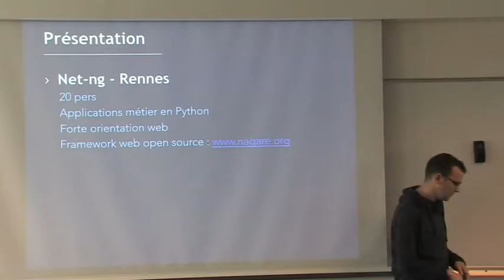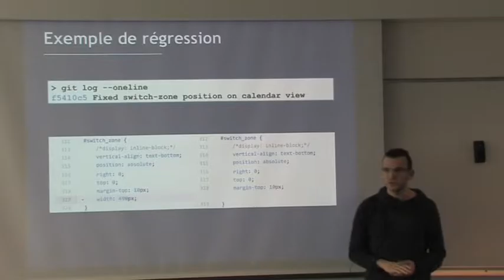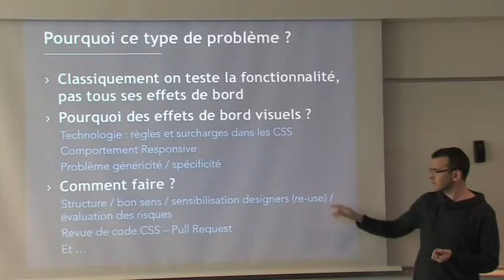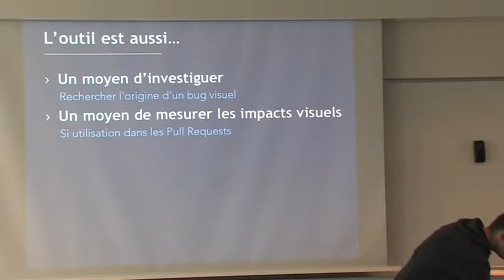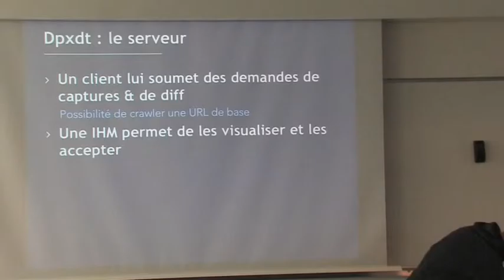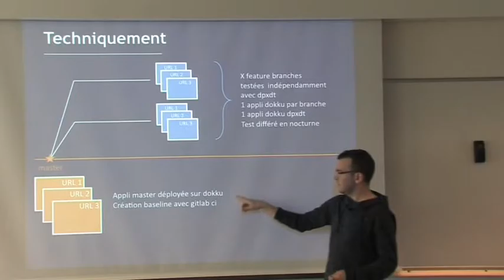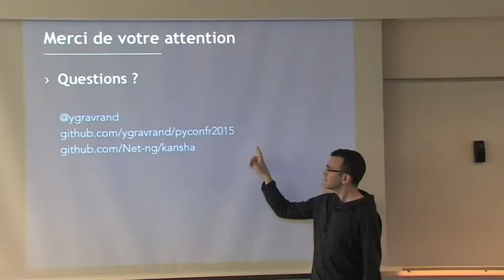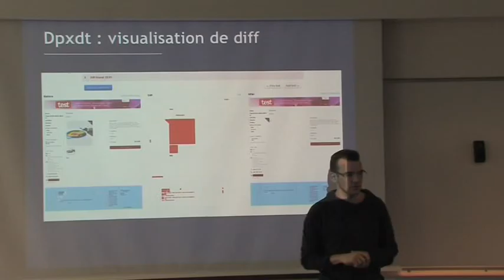37 Yann Gravrand Visuellement correct tests de non régression visuels automatisés